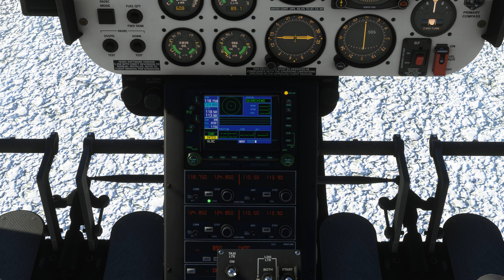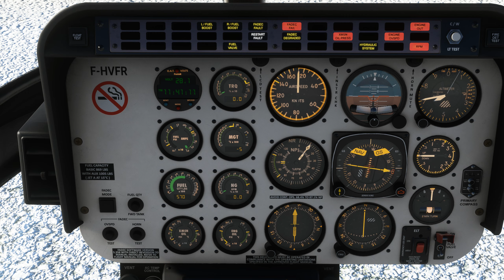Navigation VFR avec météo réelle entre Méribel et Courchevel LFKX LFLJ BELL 407 2K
Navigation VFR avec météo réelle entre Méribel et Courchevel LFKX LFLJ
Flight Simulator 2020 - BELL 407